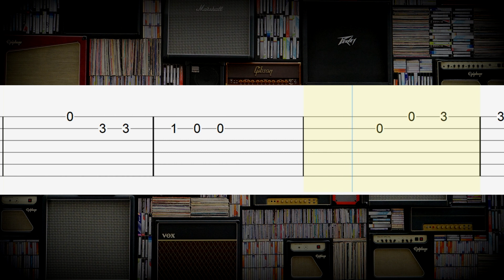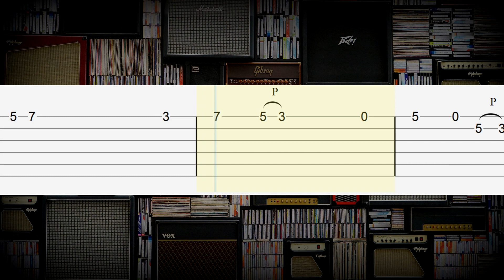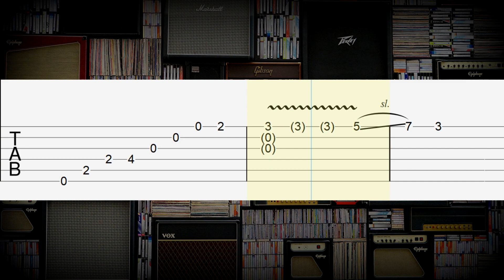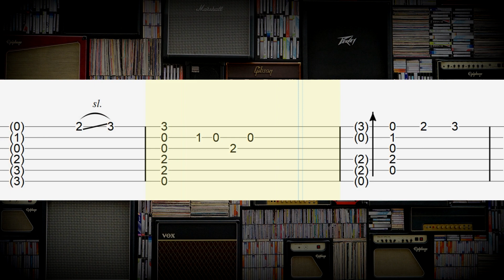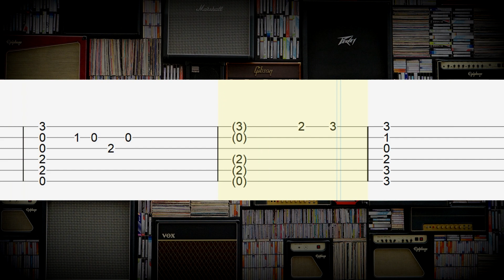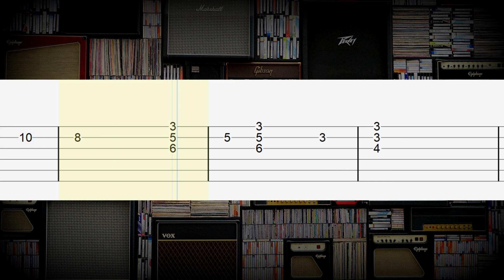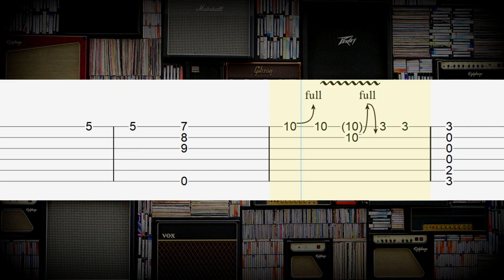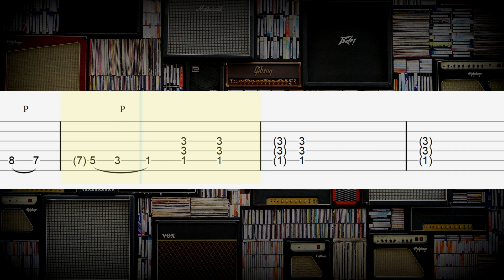Who Wants To Live Forever - Queen Guitar Tabs, Guitar Tutorial, Guitar Lesson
Queen - Who Wants To Live Forever
Guitar Tabs Tutorial

1. Easy (voice) tab
2. Fingerstyle tab
3. Solo tab